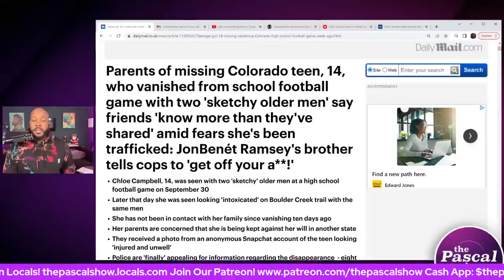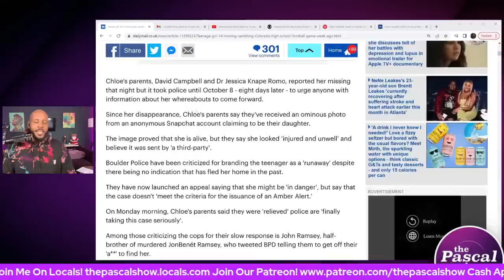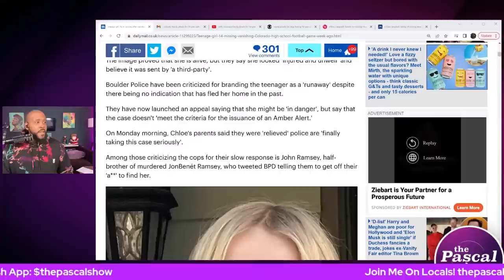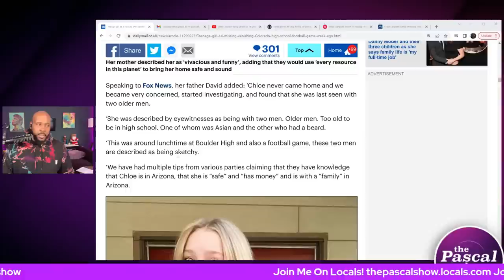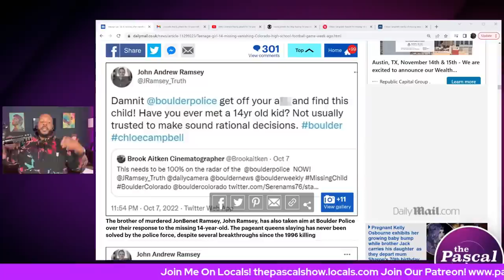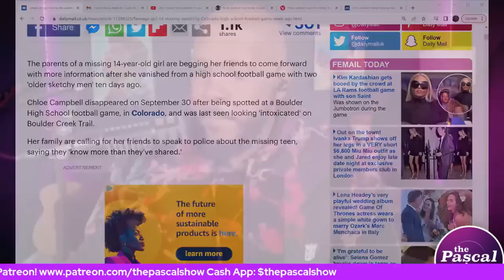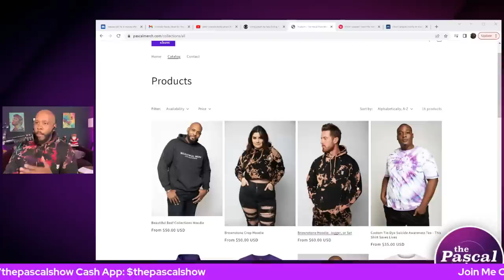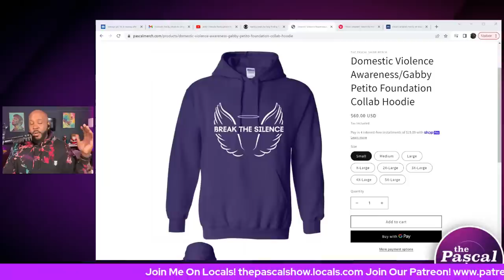LAST SEEN WITH TWO MEN?! Chloe Campbell Missing For 10 Days; Family Anonymously Get ‘Disturbing’ Pic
Follow The Pascal Show:
Facebook.com/thepascalshow